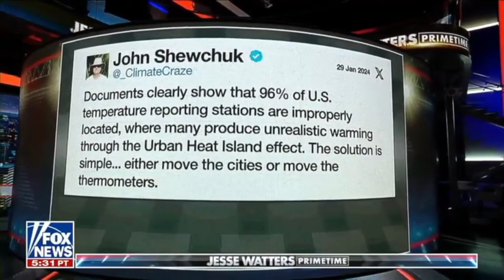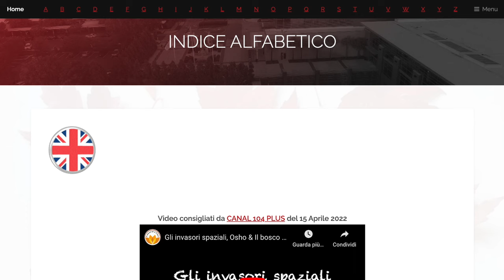Cuocere i libri, temperature record?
Playlist La Storia Perduta della Terra piana